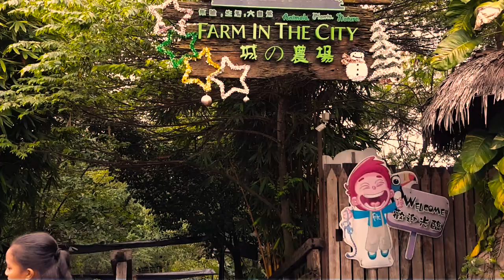Kids Fun FEEDING EXOTIC ANIMAL at the Farm in the City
This time we bring the whole family to Farm In The City Seri Kembangan Malaysia. Even though it is quite expensive but the experience is so much fun. You will be able to feed the animal differ from the zoo where you can only see from a far. This is FUN!!

We love our fans! Find picture, update, contest and more about Miqael Fun Time:

We are the first “Kids Vlog Youtube Channel” in Malaysia.
New video upload weekly for the fun that we had with our first son Muhammad Miqael. A lot of fun activities videos – Road Trip, Challengers, Cloth, Food and many more. This channel also show how Malaysian’s kids real life experience. Hope you enjoy our video. This is FUN!!!

Farm In The City is a new Malaysian village themed petting zoo in Taman Equine, Seri Kembangan, between Kuala Lumpur and Putrajaya.

Here children can pet cute and cuddly animals within enclosures that are designed to mimic natural habitats.

More than 100 species of exotic and rare species are on display behind glass walls or in open compounds - there are no steel barred cages for the creatures living here.

The kampong setting has been well landscaped and planted with over 60 types of tropical fruit tree and shrubs.

The farm has been divided into 11 habitats:
• Mood's Lake
• Turtle & Tortoise Farm
• Bird Aviary
• Reptile Cavern
• Rabbit Farm
• Pets Village
• Jungle Walk
• Vegetable & Fruit Farm
• Savannah
• Longkang Fishing
• Kampong Mahmood

The zoo has many unusual and rare animals such as:
• The world's smallest species of horse (pony rides are available)
• The second smallest species of kangaroo
• the world's largest species of rabbit
• The world's rarest white crow

Animal in Different Language

lbanian kafshë
Basque animal
Belarusian жывёла
Bosnian životinja
Bulgarian животно
Catalan animal
Croatian životinja
Czech zvíře
Danish dyr
Dutch dierlijk
Estonian loom
Finnish eläin
French animal
Galician animal
German Tier
Greek ζώο
Hungarian állati
Icelandic dýr
Irish ainmhithe
Italian animale
Latvian dzīvnieks
Lithuanian gyvūnas
Macedonian животните
Maltese annimali
Norwegian dyr
Polish zwierzę
Portuguese animal
Romanian animal
Russian животное
Serbian животиња
Slovak zviera
Slovenian živali
Spanish animal
Swedish djur
Ukrainian тварина
Welsh anifeiliaid
Yiddish כייַע
Armenian կենդանի
Azerbaijani heyvan
Bengali পশু
Chinese Simplified 动物
Chinese Traditional 動物
Georgian ცხოველთა
Gujarati પશુ
Hindi जानवर
Hmong tsiaj
Japanese 動物
Kannada ಪ್ರಾಣಿ
Kazakh жануар
Khmer សត្វ
Korean 동물
Lao ສັດ
Malayalam ജന്തു
Marathi प्राणी
Mongolian мал, амьтны
Myanmar (Burmese) တိရစ္ဆာန်အ
Nepali पशु
Sinhala සත්ව
Tajik ҳайвон
Tamil விலங்கு
Telugu జంతు
Thai สัตว์
Urdu جانور
Uzbek hayvon
Vietnamese động vật
Arabic حيوان
Hebrew בעל חיים
Persian حیوان
Turkish hayvan
Afrikaans dier
Chichewa Chinyama
Hausa dabba
Igbo anụmanụ
Sesotho phoofolo
Somali xoolaha
Swahili wanyama
Yoruba eranko
Zulu animal
Cebuano nga mananap
Filipino hayop
Indonesian hewan
Javanese kewan
Malagasy biby
Malay haiwan
Maori kararehe
Esperanto besto
Haitian Creole bèt
Latin Animal